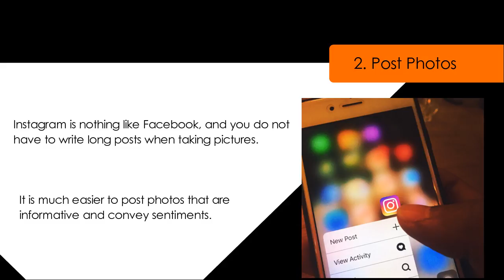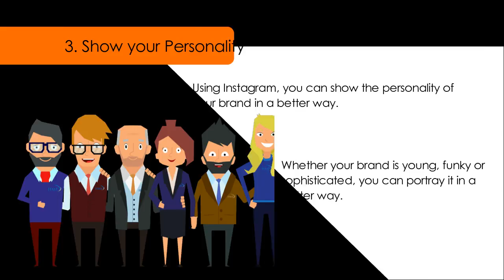Instagram USA Post Likes-Safer Bet to Increase Posts Popularity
If you have a business that is multi-national and you want to focus on your target audience in the United States, then the best way to reach out to your existing and potential customers in the US is through social media marketing, Check